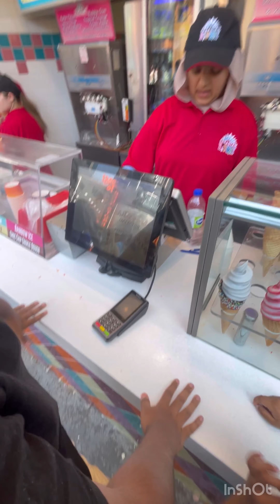Family visit with the Niagara Falls Canada ￼